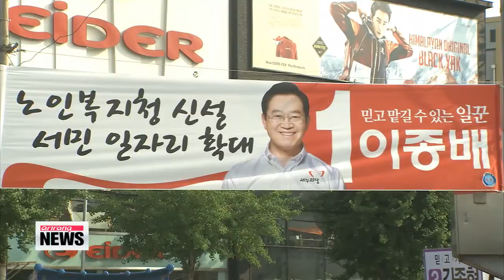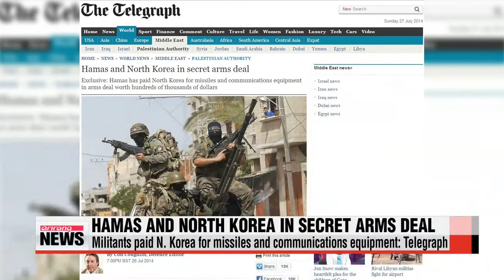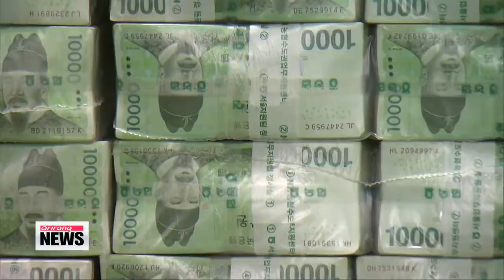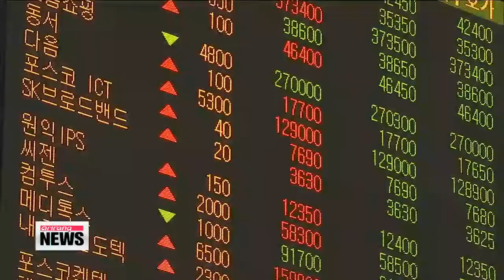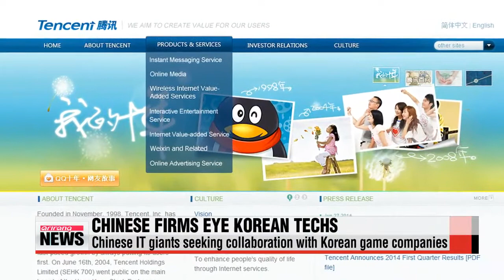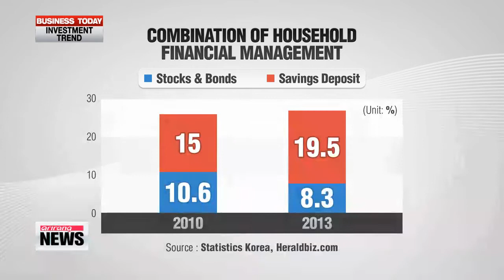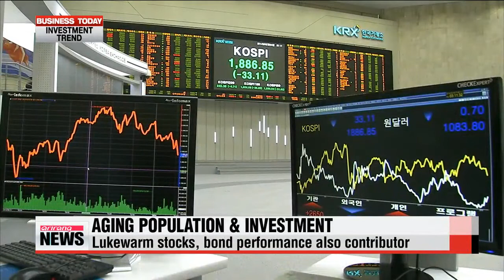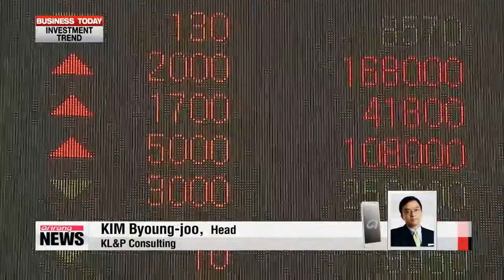ARIRANG NEWS 16:00 Prosecutors seeking arrest warrant for son of sunken ferry owner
Prosecutors are seeking arrest warrants for Yoo Dae-kyun ,... the eldest son of Yoo Byung-eon, whose family controlled the Chonghaejin Marine Company, which operated the doomed Sewol-ho ferry... and his aide.
The 44-year-old son was arrested last Friday along with 34-year old Park Soo-kyung , who allegedly helped him avoid being caught.
Both had been on the police's wanted list since the sinking of the ferry in April that killed more than 300 people.
Prosecutors are also questioning a woman who provided the studio apartment in Yongin where Yoo and Park were holed up.
They've also summoned Yoo's driver and another man who accompanied Yoo and Park when they first moved to the studio apartment in late April.